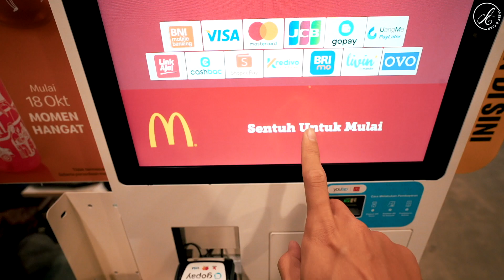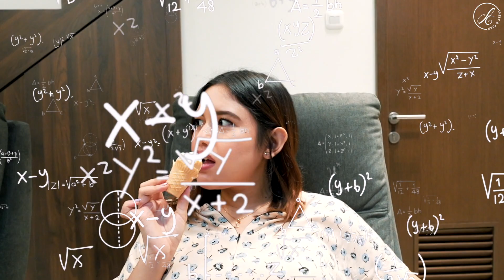NIGHT ROUTINE BUMIL & PAKMIL. EMANG NGAPAIN AJA??